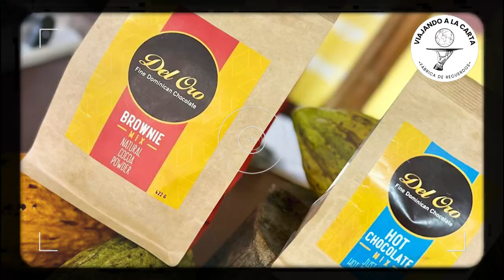FABRICA DE CACAO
Otro de los sabores que enorgullece a República Dominicana es su cacao tipo exportación, uno de los mejores del planeta por su producción y procesamiento totalmente orgánico, muy valorado en Estados Unidos y Europa. En este video te explicamos cómo es su producción y qué tipo de derivados se pueden obtener.